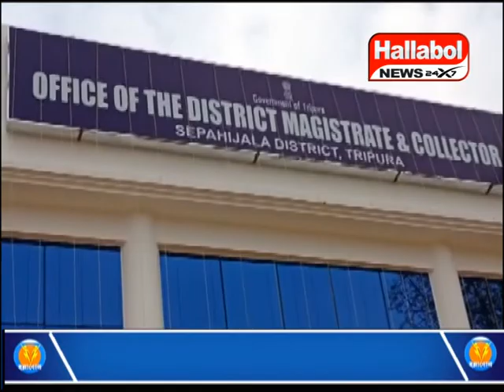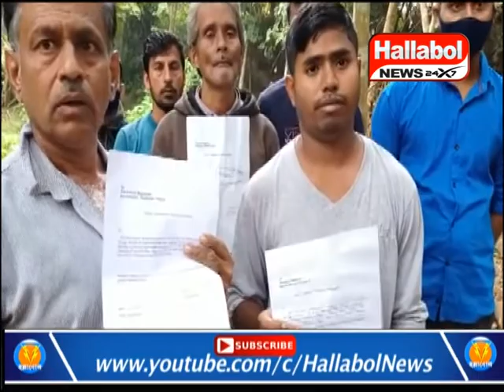Locals obstructed construction of boundary wall, demanded compensation